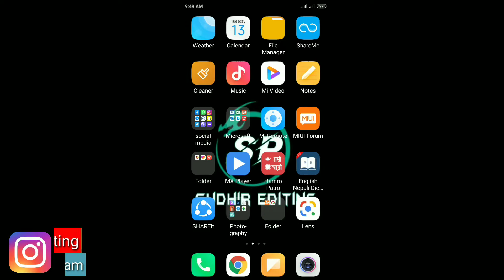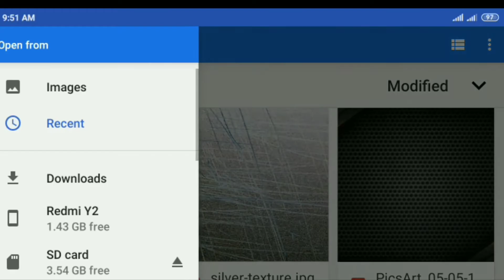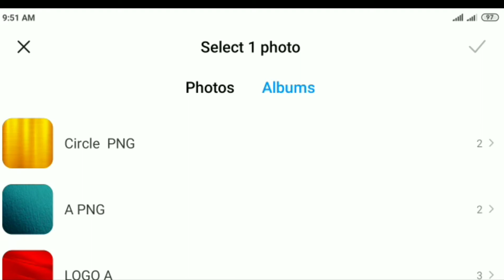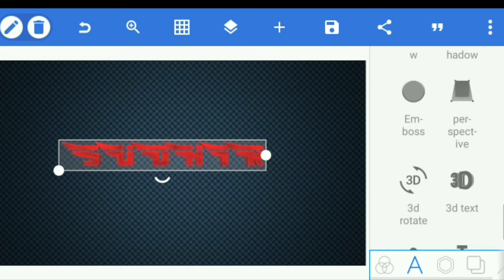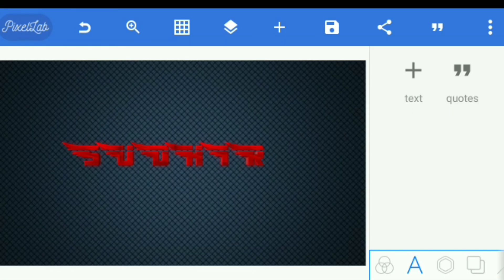New style logo design on Android phone || professional logo design pixellab tutorial SudhirEditing🔥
New style Name logo design on Android phone || professional logo design pixellab tutorial Sudhir Editing 🔥